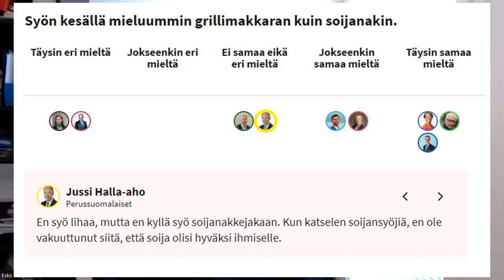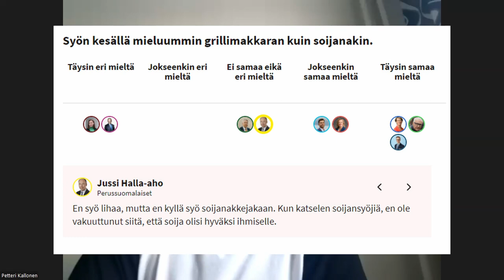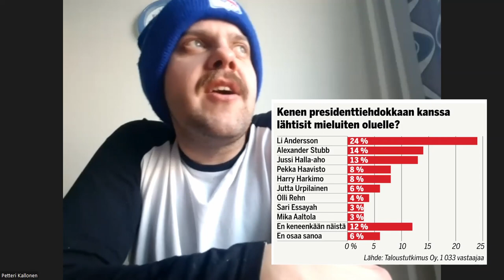Kenen ehdokkaan kanssa lähtisit oluelle? Henkilö, puolue tai mikä edellä? Ahvenanmaan tilanne?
Kuka olisi juuri sinun suosikkisi, jonka kanssa voisit lähteä oluelle? Ja miksi juuri hän? Entä oletko miettinyt sitä, mitä mieltä presidenttiehdokkaat ovat Ahvenanmaan tilanteesta tai esim. Naton tukikohdasta Suomessa? Näitä ja muuta pohdimme. Mukana taulukoina mm. kansan mielipide.